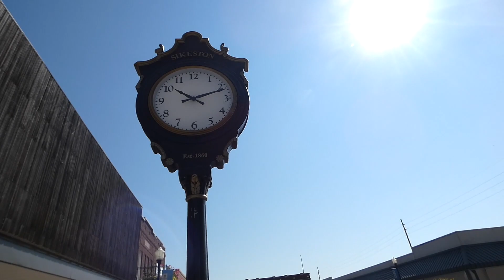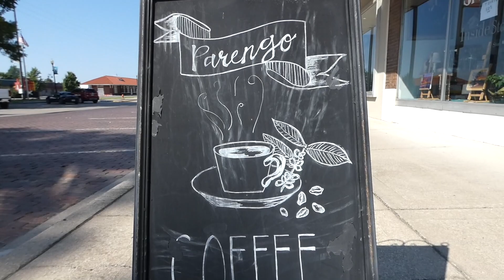PARENGO COFFEE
Personalized video promos for social media. Affordable and quick turn around.